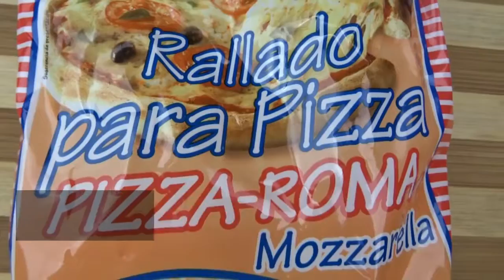NACHOS CON TOMATE PICANTE Y QUESO | RECETA FÁCIL Y RÁPIDA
Hoy vamos hacer unos NACHOS CON TOMATE PICANTE Y QUESO.
Esta receta de NACHOS CON TOMATE PICANTE Y QUESO es muy rápida y fácil de hacer. Esta receta de NACHOS esta explicada paso a paso.

Espero que os guste este vídeo de loli cocina.

Si tenéis alguna duda dejarla en los comentarios.

Ingredientes:
Un paquete de nachos
125g de Tomate frito
Un poco de Queso Mozzarella
Un poco de Pimienta Molida Negra
1/4 de Cucharadita de Pimentón Picante
Un poco de Jengibre Molido
Un poco de Ajo Granulado
Un poco de Tomillo
Un poco de Perejil
Un poco de Comino Molido

Utensilios:
bandeja para el horno de cristal
Cuchara medidora